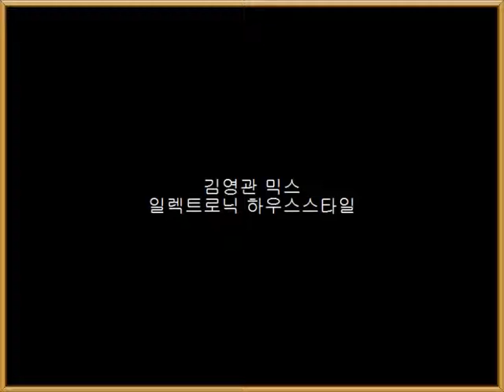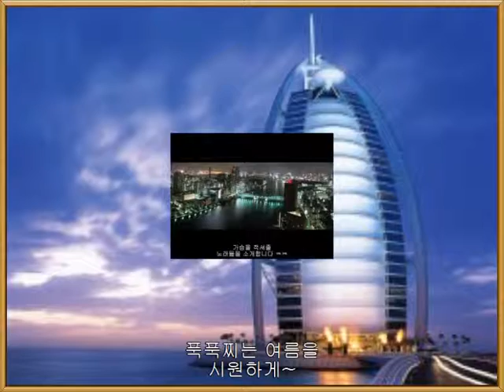김영관 mix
electro house style.
remake virsion.

"Anaconda-Sound Of Love (pa pa pa) [Stacccato vs Blue Nature Edit]", 음원 주관: 21:32
"Flashrider-Attenzione (Flashrider Mix)", 음원 주관: 26:12
DeepMiningCorpAssoc
UMG
[Merlin] Phonofile
"ATB-9 Pm - Till I Come (Radio Edit)", 음원 주관: 11:49
Kontor Records
Made in Etaly
"The Soundlovers-Surrender (Birretta Edit)", 음원 주관: 9:35
"THE TAMPERER FEAT. MAYA-HAMMER TO THE HEART (DYNAMIC REMIX)", 음원 주관: 19:37
Time S.p.A.
"Tom Boxer, Morena-Deep in Love (feat. J Warner) [The Perez Brothers Remix]", 음원 주관: 6:13
Believe
SME
Kontor Records
"Tom Boxer, Morena-Deep in Love (feat. J Warner) [Pink Room Remix]", 음원 주관: 7:20
Believe
SME
Kontor Records
The Saifam Group